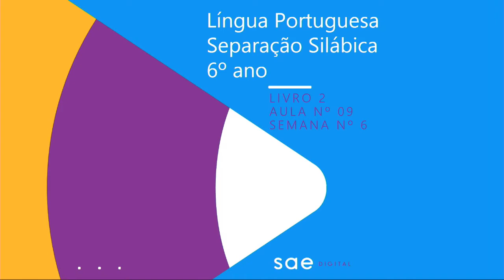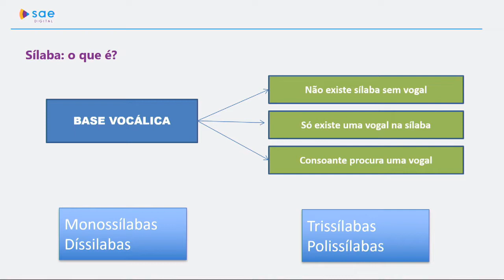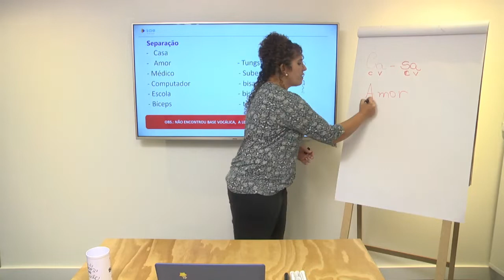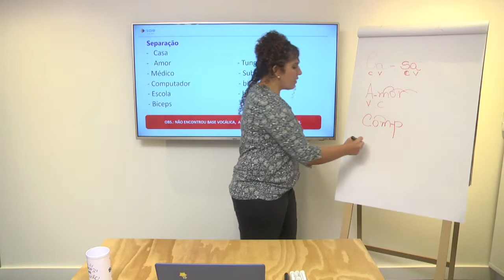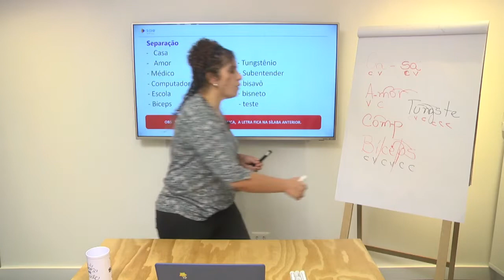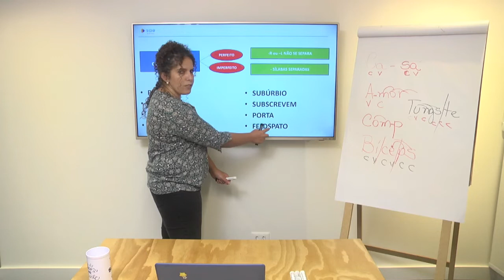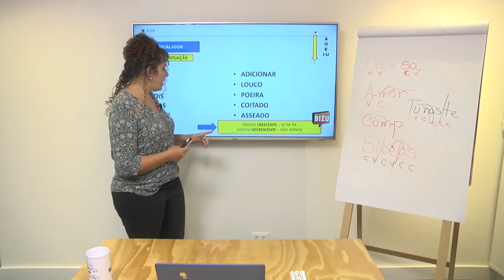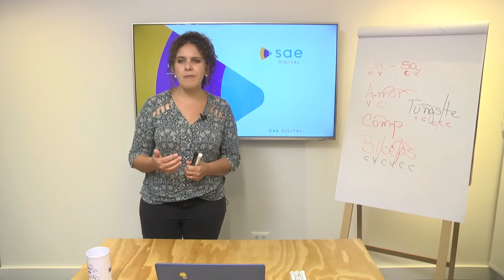6º ano I Língua Portuguesa I Dia 49